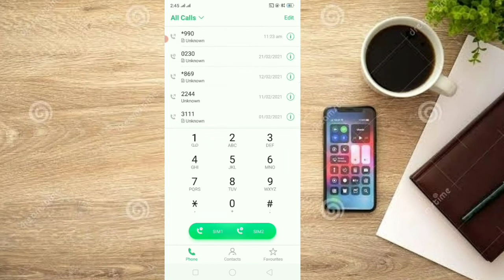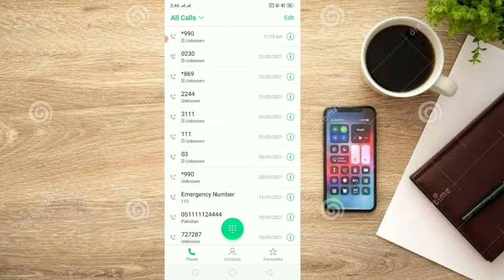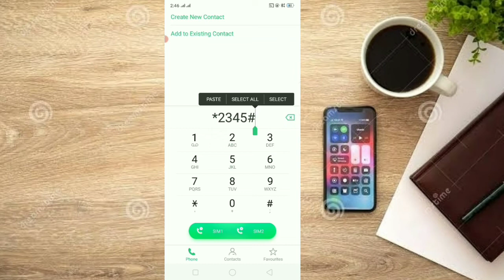Ufone Tiktok Package weekly code 2021 | Ufone Tiktok offer code 2021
Assalam.o.alaikum Friends welcome to our new video in this video i am gonna tell you about Ufone Tiktok Package weekly code 2021 and Ufone Tiktok offer 2021 in this package you will get 1500 Mbs for Tiktok in just 50 rupees i hope you will enjoy this video.
For more interesting and informative videos